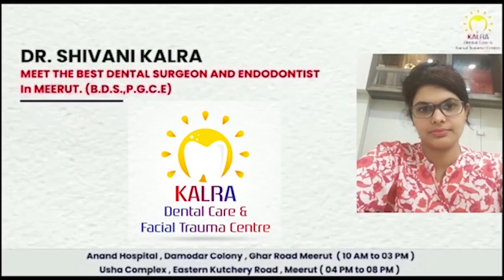यूपी के अलीगढ़ में कुत्ते टॉमी और जेली की हुई शादी, खूब नाचे लोग First byte.tv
यूपी के अलीगढ़ में हुई कुत्तो की शादी

सोशल मीडिया पर हुआ वीडियो वायरल

नाच गाने, सिंदूर, फेरे आदि पूरे रीती रिवाज़ से हुई शादी

नर कुत्ते टॉमी मादा कुत्ते जेली की बड़ी धूमधाम से हुई शादी